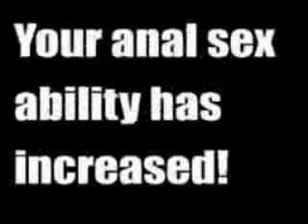Faggotry Level Bump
You have levelled up in Faggotry!